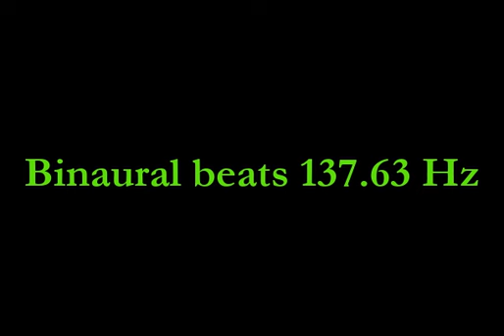binaural_beats_137 63hz